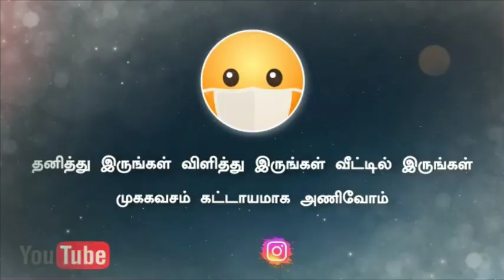Roja serial Arjun breaking update ! sibbu suryan ! Roja serial today ! Mr Partha